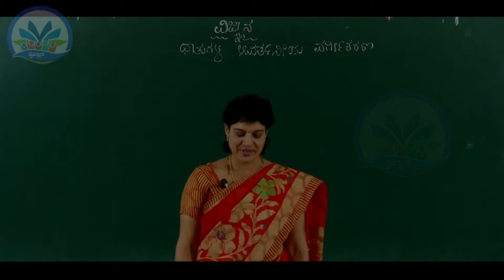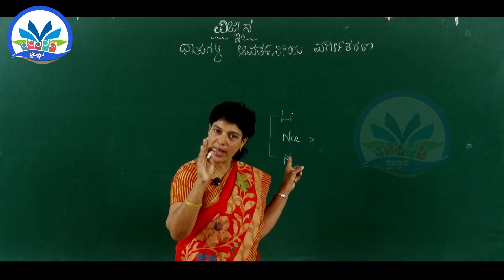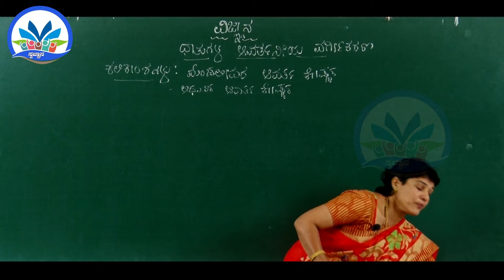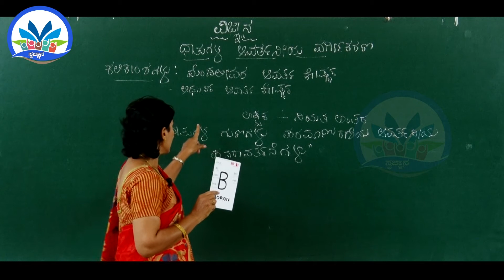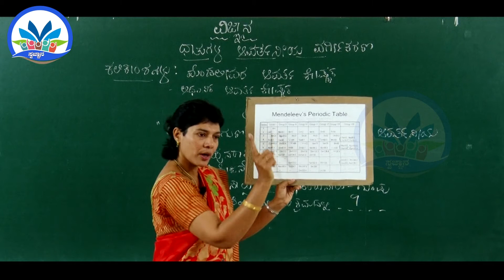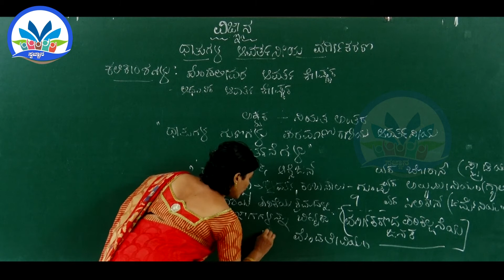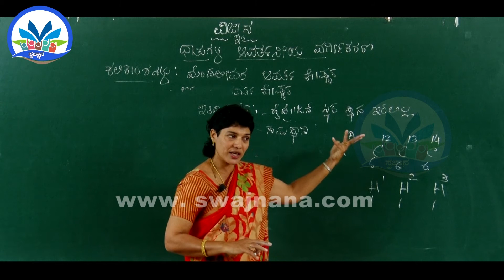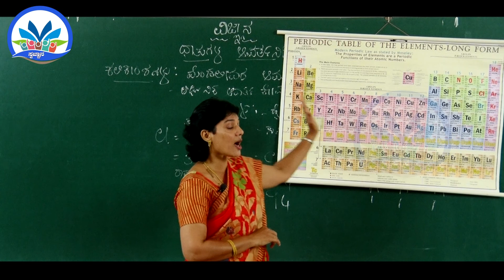SSLC Science : Chapter 5, Part 2 : ಧಾತುಗಳ ಆವರ್ತನೀಯ ವರ್ಗೀಕರಣ || By Ms. Sujatha Vas